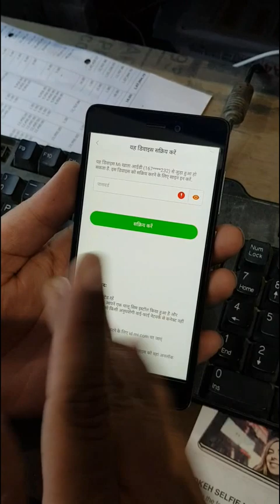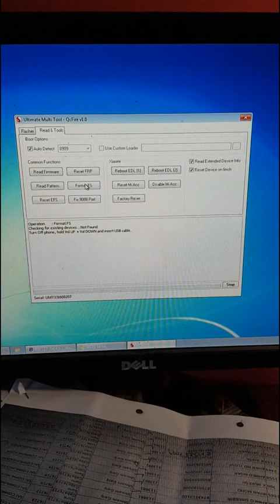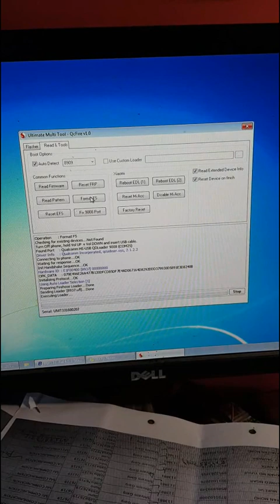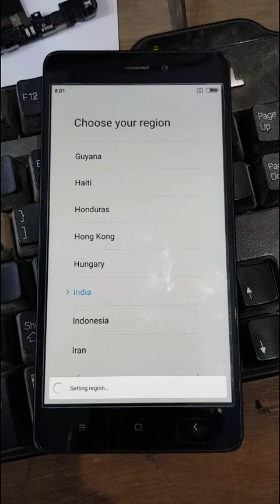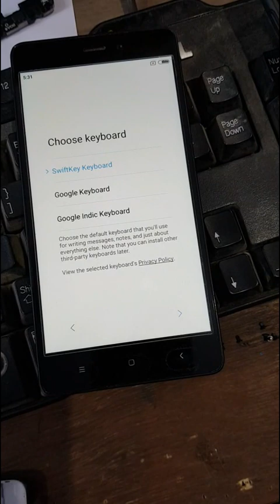xiaomi mi3s prime pin unlock. pattern unlock. account unlock 100% tested solution 2017